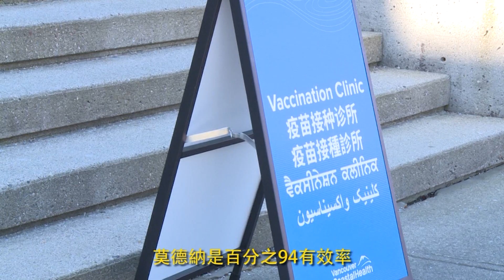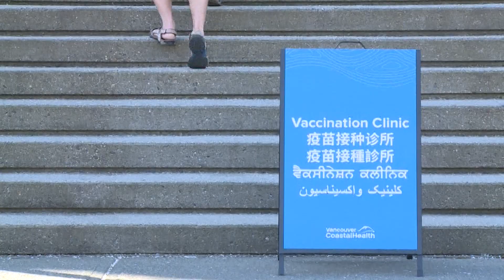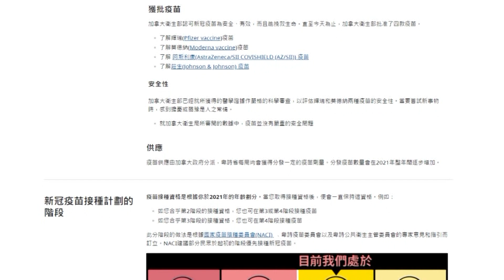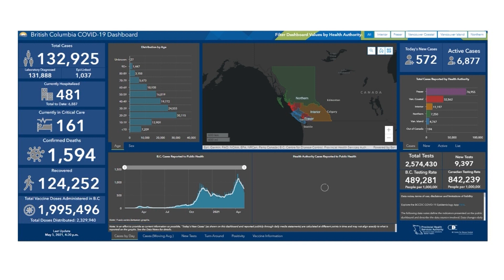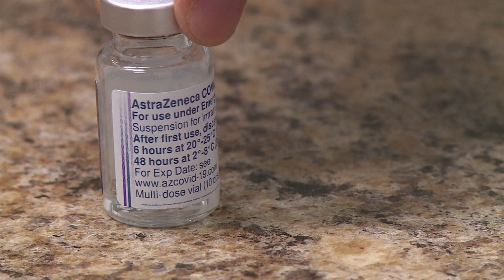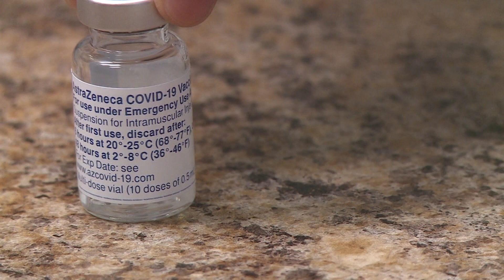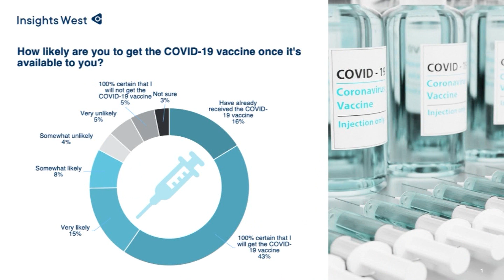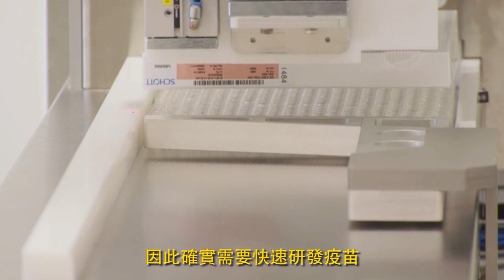【26分鐘見證實錄】5月11日 全民接種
新時代電視1台 | 26分鐘見證實錄 | 星期五 9:50pm